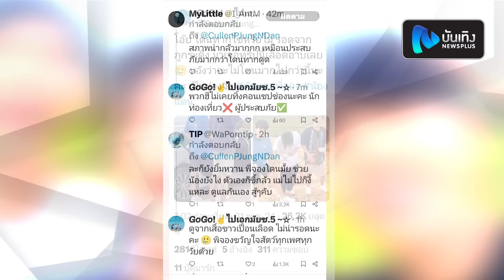ด้อมใจฟู ตกใจ! ขา คัลแลน-น้องแดน เปื้อนเลือดสะบักสะบอม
ทำเอาแฟนๆ ด้อมใจฟู ใจหายใจคว่ำ เมื่อมีการแชร์ภาพ 3 หนุ่ม คัลแลน-พี่จอง-น้องแดน จากช่อง Cullen HateBerry ที่กำลังออกทริปใหม่ขึ้นภูเขาชมความงามบรรยากาศช่วงหน้าฝน กันอีกเช่นเคย จู่ๆคนก็สังเกตเห็นขาหนุ่มคัลแลน เลือดไหล แถมยังมีฝุ่นดินติดเต็มไปหมด ส่วนขาของน้องแดนก็สะบักสะบอม ไม่แพ้กัน ส่วนเสื้อสีขาวของพี่จอง ก็มีคนมองว่าเป็นรอยเลือดรึเปล่า อีกแอคเคาต์ X ที่มีผู้ใช้ชื่อว่า 𝙂𝙤𝙂𝙤! ไปเอกมัยซ.5 ได้โพสต์ภาพ 3 หนุ่มพร้อมระบุแคปชั่น “โอ้ย โดนทากใช่หรือไม่ รอดจากภูกระดึง มาเจอทริปนี้เลือดอาบเลยหวังว่าจะไม่โดนมากไปกว่านี้นะคะ เป็นห่วงจัง” ทำเอาแฟนๆเข้ามาคอมเม้นท์ แสดงความกังวลกันยกใหญ่ ณ ขณะนี้ยังไม่มีการยืนยันแน่ชัดว่าขาของหนุ่มๆแต่ละคน ไปโดนอะไรกันมา ถึงแม้ว่าขาจะเปื้อนเลือดเปื้อนฝุ่น แต่หน้าของหนุ่มๆยังเต็มไปด้วยรอยยิ้มค่ะ